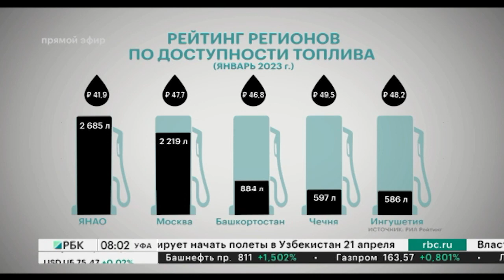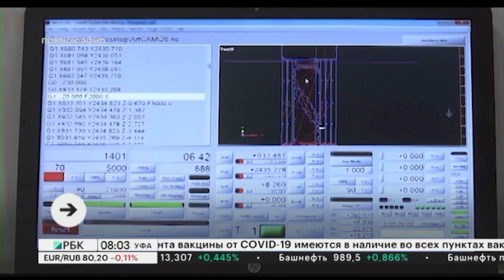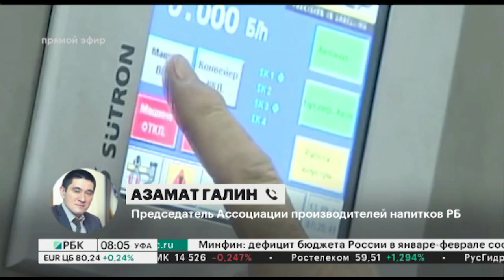Новости 07.03.2023 08:00